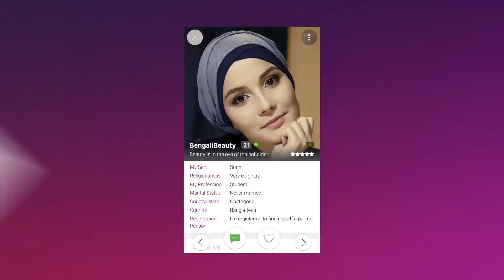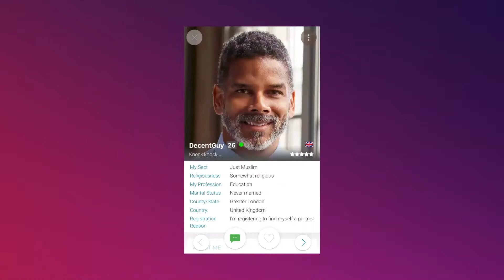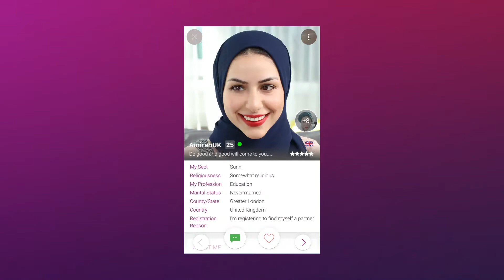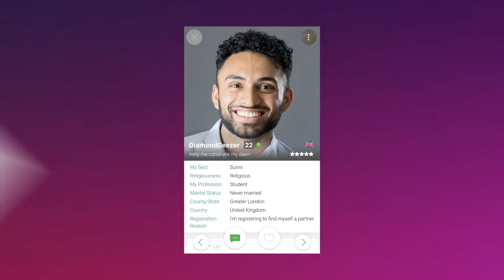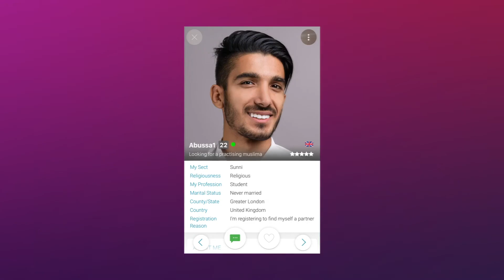How to cope with rejection - Single Muslim LIVE - Episode 62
How to cope with rejection

SingleMuslim.com Coach Fahima Mohammed is joined by Layla Naji. They are talking all about how to cope with rejection.

Call the studio 📞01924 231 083 or 📲WhatsApp your questions confidentially to 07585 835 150